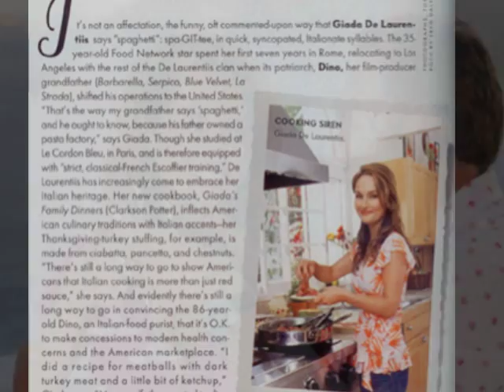Giada de Laurentiis: Sexbomb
This is an appreciation for the beauty, style & cooking of Giada de Laurentiis, Food Network star, cookbook author, & contributor on Today. As any fan will tell you: we love ya', Giada! The song is "Sexbomb" by Tom Jones.